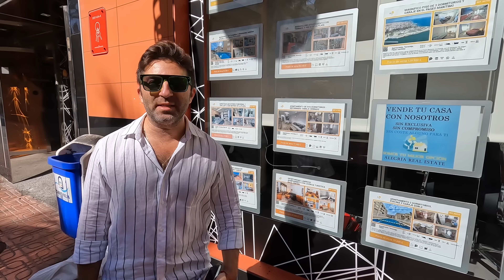ИСПАНИЯ 🏠 КАК КУПИТЬ КВАРТИРУ? Цены на недвижимость возле моря в Торревьехе.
🏠 Недвижимость в Испании с Alegria:
🏗️ Основатель компании Alegria - Ян Вайнрух